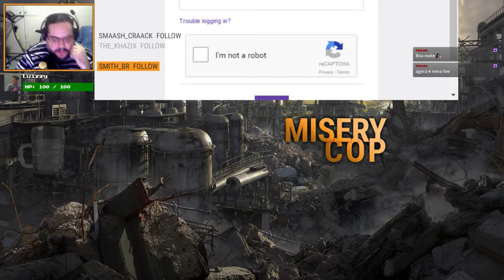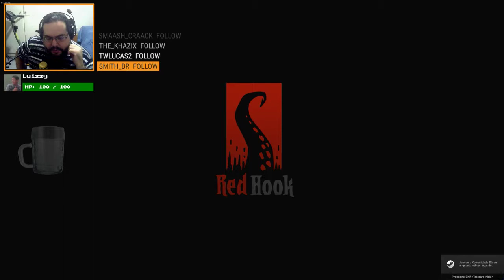[LIVE] Darkest Dungeon - Nas ruínas sombrias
Cada vez mais próximo ao fim do game, MiseryCop retorna ao Darkest Dungeon para preparar mais uma grupo de heróis para encarar a 3ª incursão à Masmorra mais Escura.